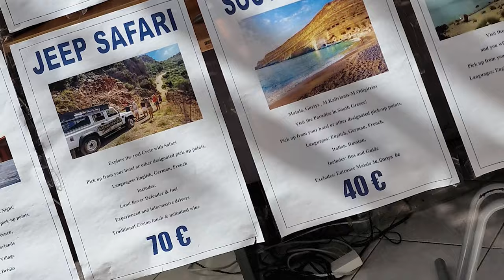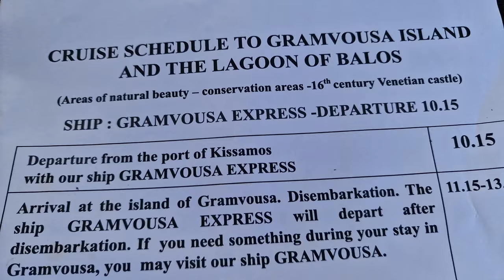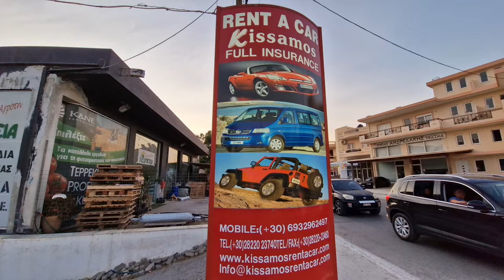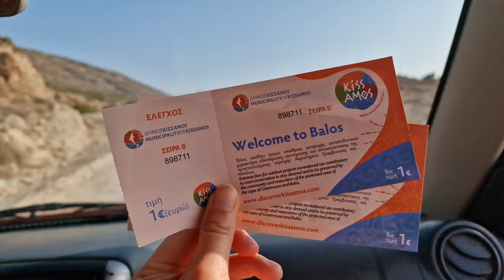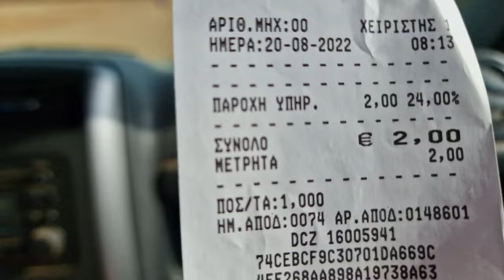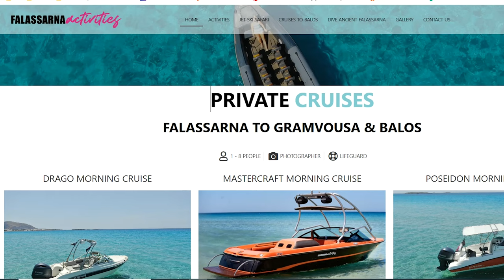🇬🇷 ESSENTIAL Tips For Visiting Balos Beach In Greece 🏖️ Must-know Info Before You Go!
EN 🇬🇷 Balos Beach ALL you need to KNOW BEFORE visiting Balos Beach
IT 🇬🇷 Spiaggia di Balos TUTTO quello che devi SAPERE PRIMA di andare alla Laguna di Balos
DE 🇬🇷 Balos Beach ALLES, was Sie wissen müssen, bevor Sie Balos Beach besuchen
FR 🇬🇷 Balos Beach TOUT CE QUE VOUS DEVEZ SAVOIR AVANT de visiter la plage de Balos
SP 🇬🇷 Playa de Balos TODO lo que debes SABER ANTES de visitar la Playa de Balos
PT 🇬🇷 Balos Beach TUDO o que você precisa SABER ANTES de visitar Balos Beach
HINDI 🇬🇷 बालोस बीच बालोस बीच जाने से पहले आप सभी को पता होना चाहिए
Arabic 🇬🇷 شاطئ بالوس كل ما تحتاج لمعرفته قبل زيارة شاطئ بالوس
RU 🇬🇷 Пляж Балос ВСЕ, ЧТО ВАМ НУЖНО ЗНАТЬ ПЕРЕД посещением пляжа Балос
Indonesian 🇬🇷 Pantai Balos SEMUA YANG PERLU ANDA KETAHUI SEBELUM Mengunjungi Pantai Balos
CN 🇬🇷 Balos 海灘 在參觀 Balos 海灘之前您需要知道的一切
JP 🇬🇷 バロス ビーチ バロス ビーチを訪れる前に知っておくべきこと

IT Spiaggia e Laguna di Balos a Creta: importanti cose da sapere prima di andare

In front of us, the Balos Beach and the Balos Lagoon.
This beach is one of Crete’s most characteristic and well-known beaches and is worth at least one visit.
This beach is suitable for those who like to walk in the water as the sea is very shallow and you can walk for a long time before swimming.
As you can see, however, this beach is not located near the town as it remains in an isolated area.
So there are some questions that we want to find an answer to in this video.
Are there sunbeds and umbrellas on Balos beach that can be rented?
Is there a bar?
Are there toilets?
How to get to Balos beach? By boat? By car?

Video Content
00:00 INTRO
02:15 Are there sunbeds and umbrellas on Balos beach that can be rented?
02:58 Is there a bar at Balos Beach?
03:38 Are there toilets at Balos Beach?
04:05 How to get to Balos Beach, by boat or by car?
04:21 Balos beach by boat
05:57 Do the boat tours go directly to Balos beach?
06:34 Gramvousa beach & Things to do at Gramvousa Island
07:19 Balos cliffs
08:01 Disadvantages of the Balos boat tour
08:57 Balos beach by car
09:14 Balos beach dirt road
15:37 Balos beach hiking and walking from the parking
16:54 Balos beach trail viewpoint
18:16 Balos beach Crete hike
20:20 How to get to Balos beach other than by boat and car?
21:16 Suggested videos

By watching the videos on this channel, you can choose your next travel destination, and it helps you decide what attractions and places you'd like to see. What if you can't travel or go to your dream destination because it's too far or for any other reason? No problem because with our video you can travel from home. Yes! Our videos are also an excellent virtual tour experience or a perfect opportunity to travel from home tour. Enjoy our travel from home tours!